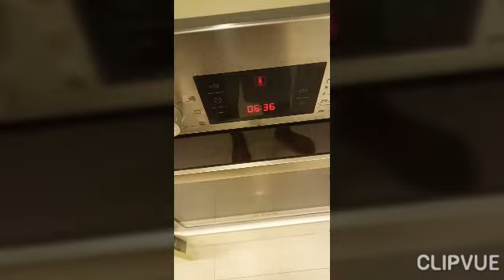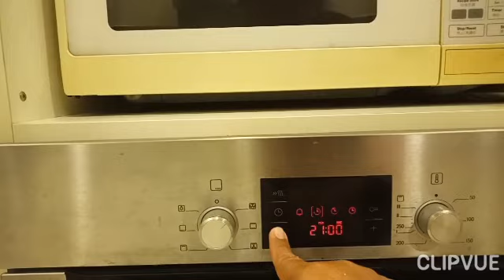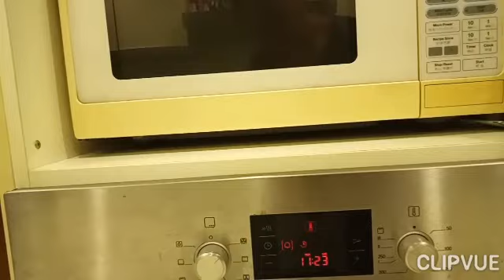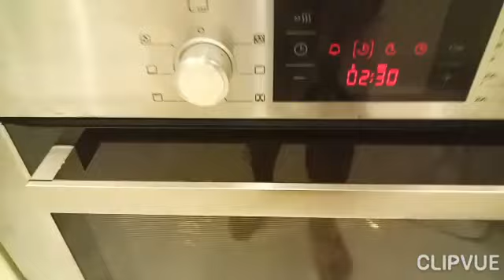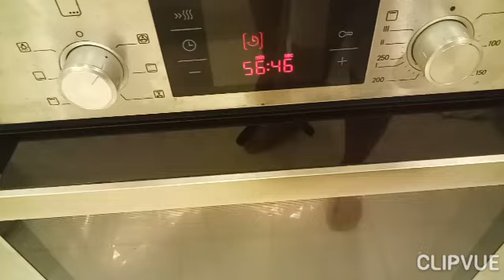HappyThanksgiving to all cooking turkey / how to cook Turkey